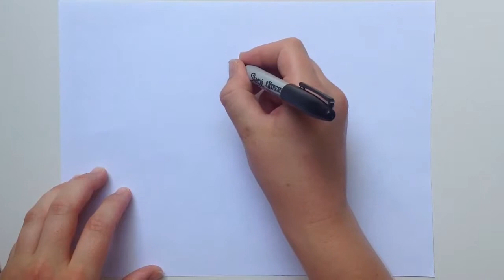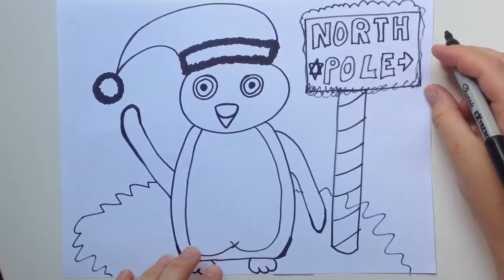How to draw a penguin 🐧🐧🐧✏️✏️✏️| Christmas drawings🎄 | Fun and easy drawings for kids ✏️✏️✏️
Hi, hey, hello and Welcome!
Learn how to draw with us!!!
In this video you will learn:
How to draw a penguin 🐧
Christmas drawings
Fun and easy drawing
For kids and family
✏️What you need:                ✏️
✏️paper                                 ✏️
✏️pens                                   ✏️
✏️pencils                               ✏️
✏️colouring pens/pencils   ✏️
We would love to see your
Drawings✏️Send your name
and artwork to this email
And you can get the chance for a
special shout out in our next video
From Arty Smarty Party Creations